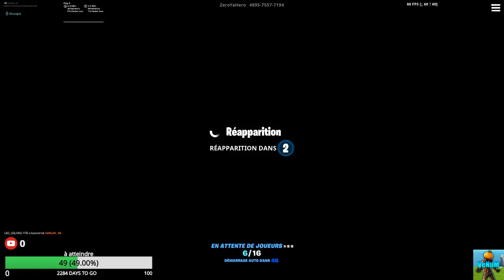LIVE SECTION FR